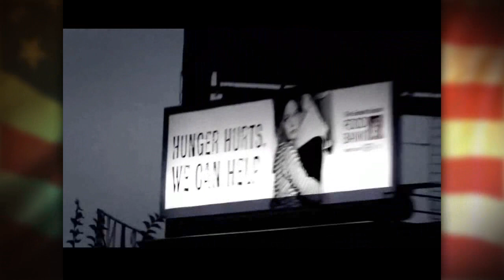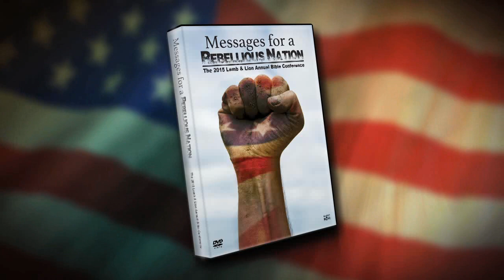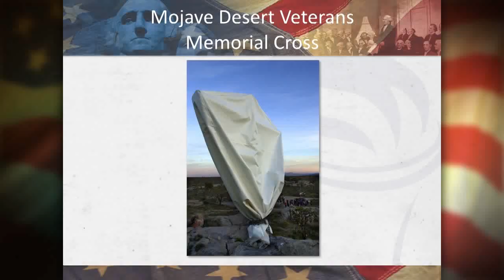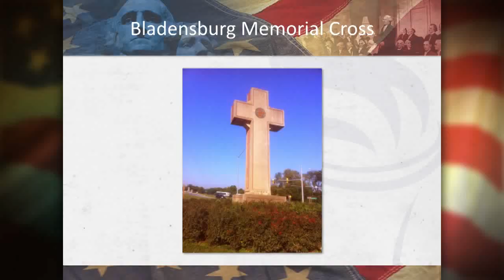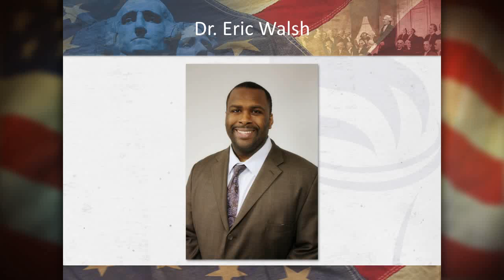Religious Freedom Under Fire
Is there a war in the United States against Christianity? Find out with guest Kelly Shackelford on the show Christ in Prophecy.